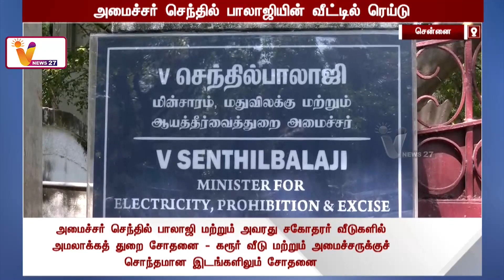செந்தில் பாலாஜி மற்றும் அவரது சகோதரர் வீடுகளில் - அமலாக்கத் துறை சோதனை | Senthil Balaji | IT Raid